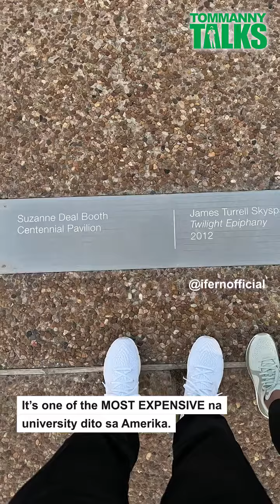Tommanny Talks Grit and Determination